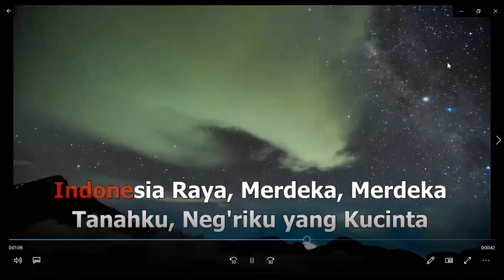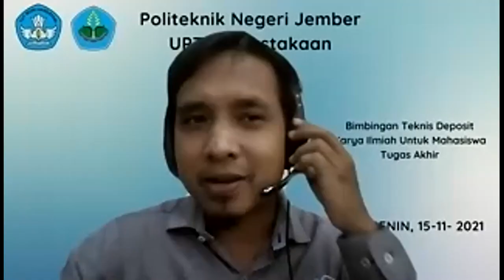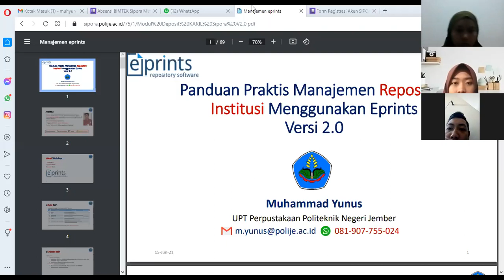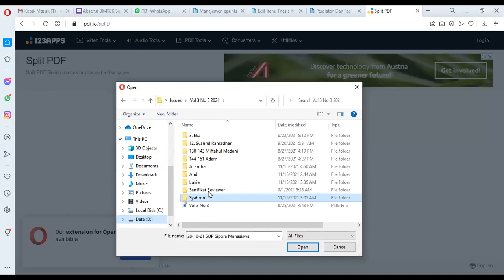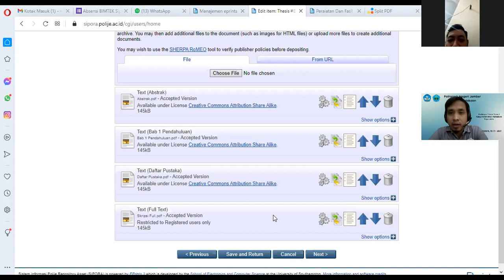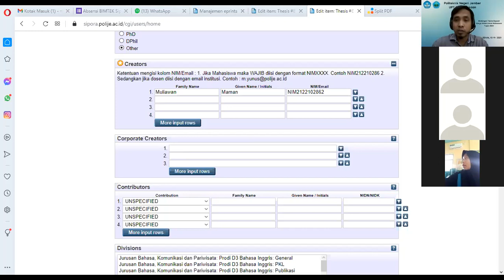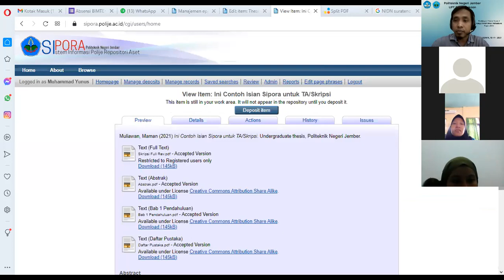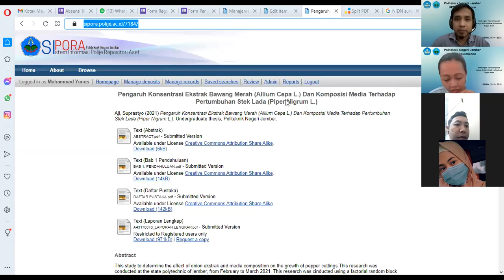Tutorial Eprints# Part 14 - [BIMTEK] Update Panduan Deposit Tugas Akhir/PKL Mahasiswa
Video ini berisi penjelasan TERBARU terkait DEPOSIT karya ilmiah Mahasiswa Tugas Akhir. Ada sedikit perubahan Type Karya khusus untuk deposit PKL yang sebelumnya pakai Experiment diganti menjadi Monograph.  Selengkapnya silahkan tonton video ini..